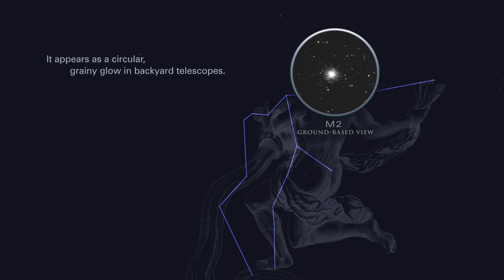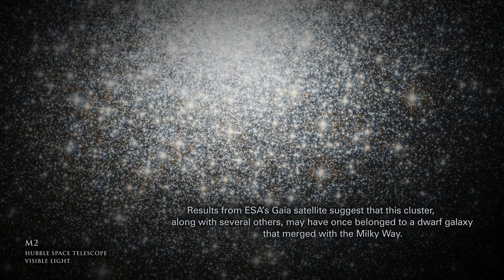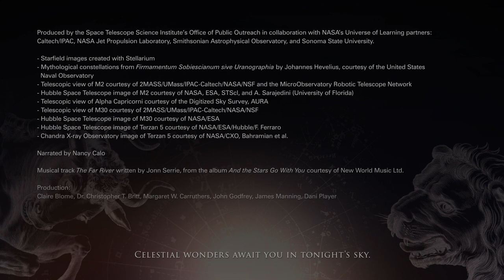Tonight's Sky: September (2022)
In September, Pegasus becomes increasingly prominent in the southeastern sky, allowing stargazers to locate globular star clusters and a nearby double star, Alpha Capricorni. Keep watching for space-based views of densely packed, spherical collections of ancient stars in visible and X-ray light.